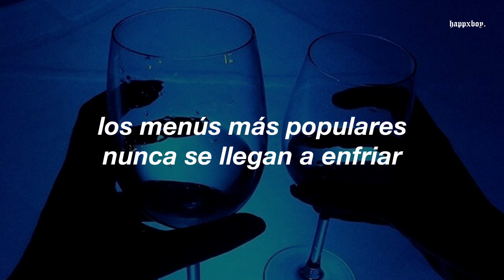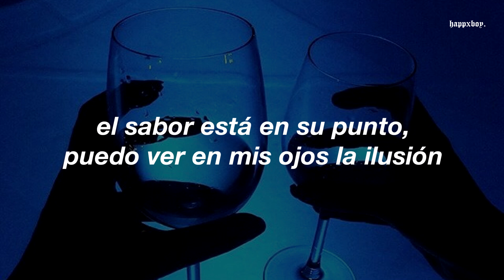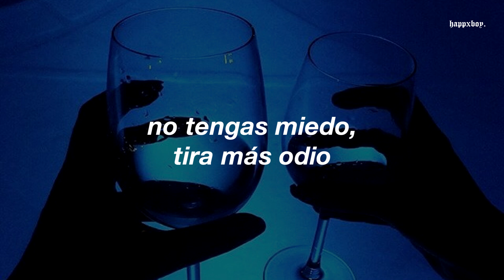tu gusto musical es una obra de arte si te gusta este temazo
➤ Canción: Stray Kids - God's Menu

.　 ˚　　　　　　　.💫　　　★　　　　• ﾟ　　　　　.　　　　　　　　　　　　　　　. 　　 　 🌎 ‍ ‍ ‍ ‍ ‍ ‍ ‍ ‍ ‍ ‍ ,　 　　　•°　　*　　　　　　　* .

.　　　　　　　　🛰️　　　　　.　　　ﾟ　 　　　.　　　　　　　　　　　　　.

➤ Lyrics:

[Intro: Changbin]
Ne sonnim
Eoseo oshibshio
I gageneun cham menyuga goreugido shwibjyo
Mwol shikyeodo ogameul manjokhaji haji
Jinagadeon nageune, bidulgiggaji
Kkachikkaji kkamagwideulggaji

[Verse 1: Han]
Cooking a sauce ibmatdaero teoreo
Eummichago lick it malhae bon
Taste so good baneungeun modu jjeoreo
But modu jageugjeogin geo
I want it till da meogil ddaekkaji
Yeonguhaji cross boundaries
Gyeonggye ddawi eobseo machi changjohadeut sorireul mandeulji

[Pre-Chorus: Bang Chan, Seungmin, I.N & Hyunjin]
Geujeo gyesok mandeureoga saerobge
Because we’re one of a kind
Nugudo ddara hal su eobsneun our own game
Shijakbuteo da uri ggeo
Jamkkan ddeonaganda haedo
Gyeolgug dashi chajge dwil
Yeolgiga shikji anheun menyu jigeumbuteo ssak da
Ibmaseda ddaeryeo baga

[Chorus: Felix, Hyunjin & Lee Know]
Du, du, du, du, du, du
Ige uri tang, tang, tang-tang

[Post-Chorus: Bang Chan, I.N & Han]
Jigeum baro nune bureul kyeo
I just wanna taste it, make it hot
Saeroun bulpan wie trackeul dalgwo
Menyu golla call me up
Wonhaneun geollo da serve

[Verse 2: Felix, I.N + Seungmin, Bang Chan & Hyunjin]
Cookin’ like a chef I’m a 5-star mishyullaeng
‘Mi’ui jeongjeomeul jjiggo nune boyeo illusion
Ooh, cheom neukkyeottji ireon gamjeong
Nollal geoya gonna shock baro gamjeon
Jamulshwi dda (Dda) ssak da unlock (Lock)
Idea bank meorissogeul teoreo teoreo
Bimiljaeryoga gunggeumhadamyeon (Hadamyeon)
Sashil urin geuddaen geo an sseo

[Pre-Chorus: Seungmin, Han, I.N, Felix & (Hyunjin)]

[Bridge: Felix & Hyunjin]
Mwodeun geunyang jibeoneoheo
Nunchi boji malgo deo
Mangseoliji malgo bueo
Bibyeo bibyeo
Ne sonnim! (Du, du, du)

[Outro: Changbin & Hyunjin]
Eoseo oshibshio

★　　　　• ﾟ　　　　　.　　　　　　　　　　　　　　　. 　　 　 🌎 ‍ ‍ ‍ ‍ ‍ ‍ ‍ ‍ ‍ ‍ ,　 　　　•°　　*　　　　　　　* .

.　　　　　　　　🛰️　　　　　.　　　ﾟ　 　　　.　　　　　　　　　　　　　.